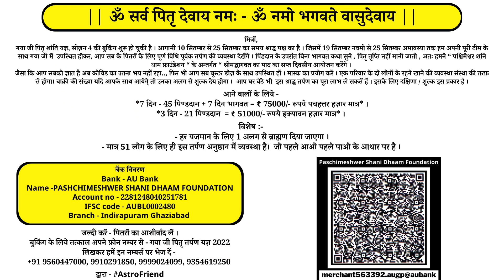क्या आपका बच्चा जा रहा है गलत रास्ते पर जाने कारण और निवारण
सर्वपितृ तर्पण महायज्ञ
सीज़न 4 की बुकिंग शुरू हो चुकी है ।
आगामी 10 सितम्बर से 25 सितम्बर का समय श्राद्ध पक्ष का है ।
जिसमें 19 सितम्बर नवमी से 25 सितम्बर अमावस्या तक,
हम अपनी पूरी टीम के साथ गया जी में उपस्थित होकर,
आप सब के पितरों के लिए पूर्ण विधि
पूर्वक तर्पण की व्यवस्था देखेंगे ।
पिंडदान के उपरांत बिना भागवत कथा सुने ,
पितृ तृप्ति नहीं मानी जाती ,
अतः हमने “ पश्चिमेश्वर शनि धाम फ़ाउंडेशन “
के अन्तर्गत “ श्रीमद्भागवत का पाठ "
का सप्त दिवसीय आयोजन करेंगे ।
जैसा कि आप सबको ज्ञात है
अब कोविड का उतना भय नहीं रहा..,
फिर भी आप सब बूस्टर डोज़ के साथ उपस्थित हों ।
मास्क का प्रयोग करें ।
एक परिवार के दो लोगों के रहने खाने की
व्यवस्था संस्था की तरफ़ से होगा।
बाक़ी की संख्या यदि आपके साथ आयेगे्तो
 उनका अलग से शुल्क देय होगा ।
आप घर बैठे भी  इस श्राद्ध तर्पण का पूरा लाभ ले सकतें हैं ।
इसके लिए दक्षिणा / शुल्क इस प्रकार है ।
आने वालों के लिये -
*7 दिन - 45 पिण्डदान + 7 दिन भागवत = ₹ 75000/- रुपये पचहत्तर हज़ार मात्र* ।
*3 दिन - 21 पिण्डदान  = ₹ 51000/- रुपये इक्यावन हज़ार मात्र* ।
विशेष :-
- हर यजमान के लिए 1 अलग से ब्राह्मण दिया जाएगा ।
- मात्र 51 लोग के लिए ही इस तर्पण अनुष्ठान में व्यवस्था है।  जो पहले आओ पहले पाओ के आधार पर है ।
बैंक विवरण
जल्दी करें - पितरों का आशीर्वाद लें ।
बुकिंग के लिये तत्काल अपने फ़ोन नम्बर से - गया जी पितृ तर्पण यज्ञ 2022
लिखकर हमें इन नम्बर्स पर भेज दें -
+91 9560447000, 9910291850, 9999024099, 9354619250
द्वारा